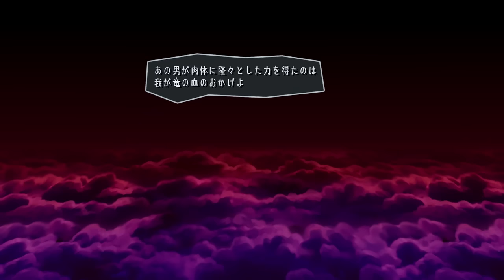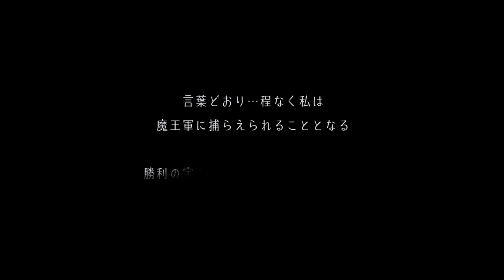Odin Sphere Leifthrasir - Velvet Chapter 4 / Boss: Wagner [ オーディンスフィア レイヴスラシル]